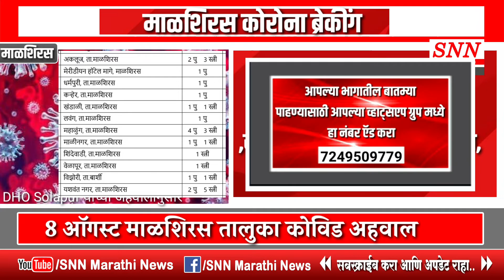Corona update malshiras 8 ऑगस्ट 2020 कोविड अहवाल सविस्तर